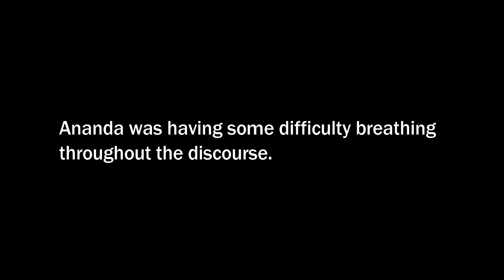Ananda Abinou: Life Outside of Time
Do Buddhas come from 1930s Mississippi? Ananda describes the afterlife.
Archive Recording: April 30, 2017

Music
Photo
"untitled"
by Unknown